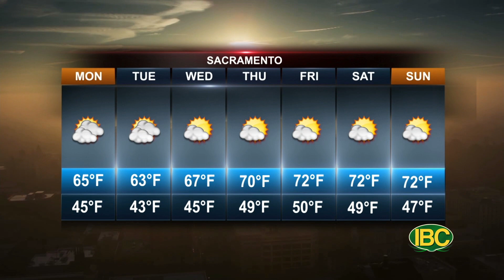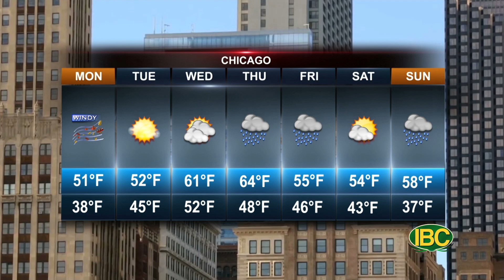Dự báo thời tiết IBC TV Weather 04 16 2023